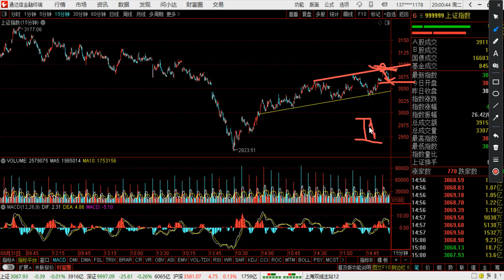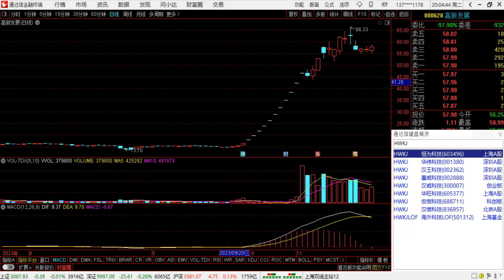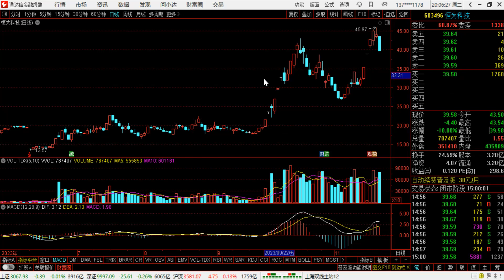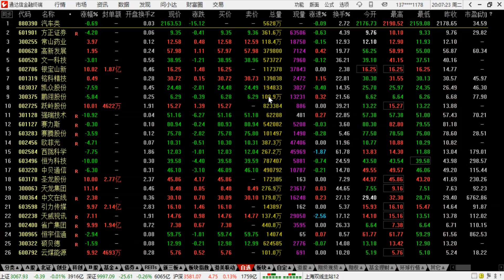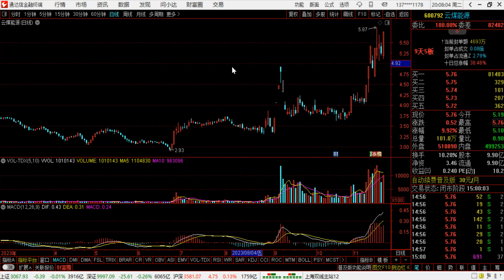A股：一个神秘信号突然袭来，冲高回落原因已查明！后市操作策略